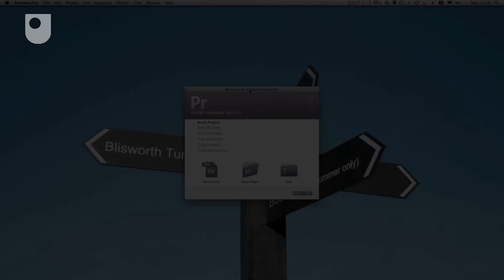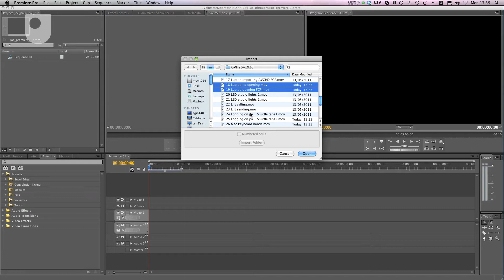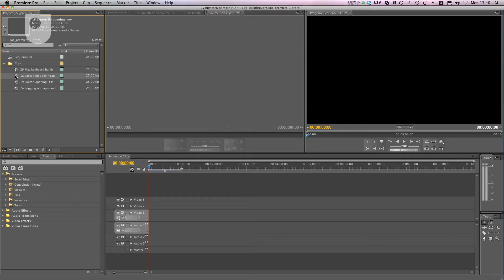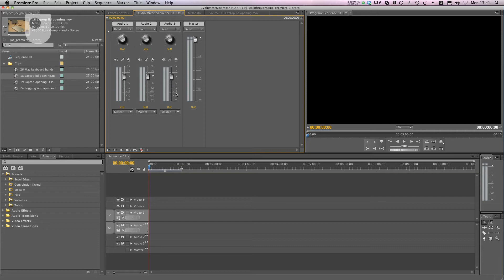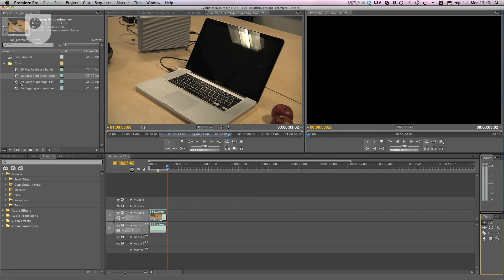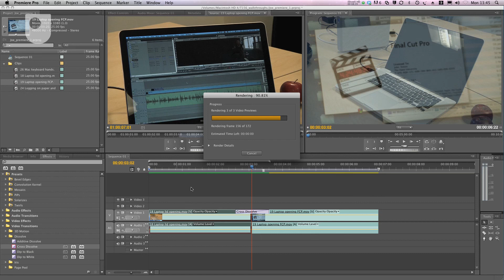'Getting started with Adobe Premiere Pro' - Digital Film School (4/18)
This track is designed to introduce you to the Adobe Premiere Pro user interface and also the first steps to importing media and building your first sequence.

Study the Digital Film School short course at the Open University